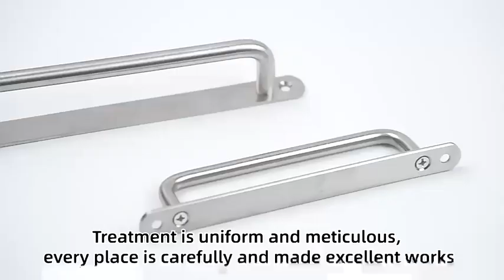Tay nắm tủ inox 304 màu bạc đế rời hiện đại FY6075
Tay nắm tủ inox 304 màu bạc đế rời hiện đại FY6075 là tay nắm tủ bằng chất liệu inox - thép không gỉ tay cầm dáng chữ U với nhiều kích thước khác nhau theo phong cách hiện đại tối giản phù hợp với nhiều phong cách nội thất khác nhau. Tay nắm được hoàn thiện với qui trình công nghệ máy móc tiên tiến nên các đường nét được hoàn thiện với trình độ cao, các đường nét chi tiết thanh thoát, mượt và tạo cảm giác cầm nắm tốt